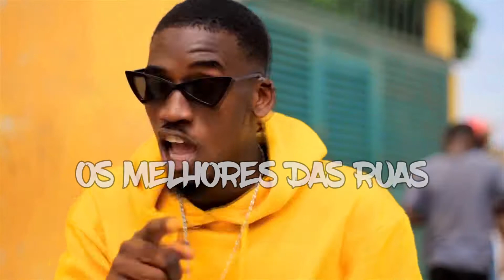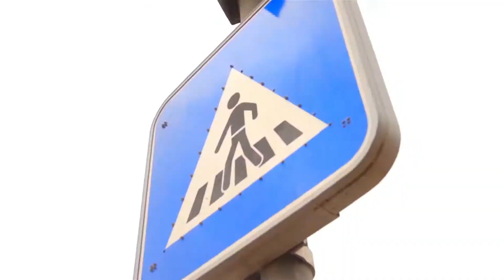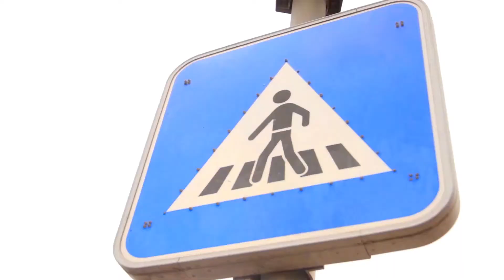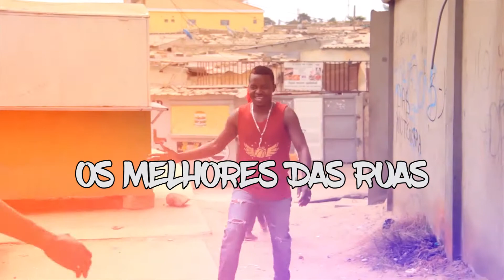Projecto Deluto - Somos nós Estreia Do Vídeo no nosso Canal se escrever ao canal e ficas informado